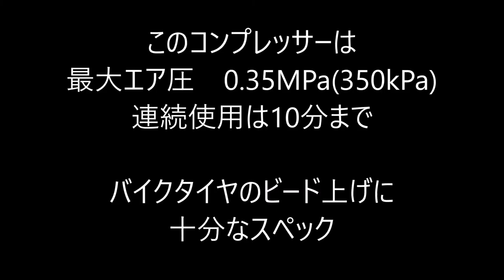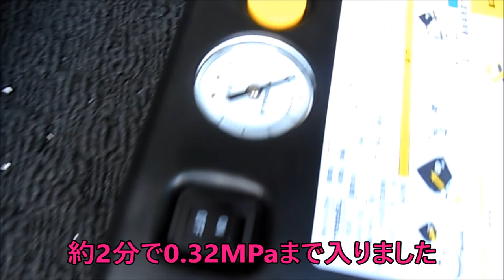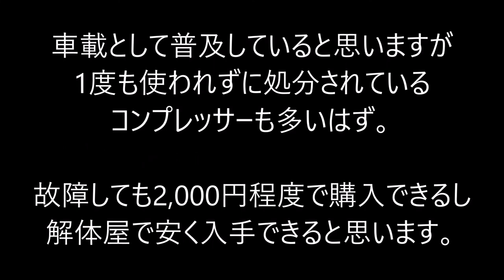車載コンプレッサーでビード上げ SUZUKI Grasstracker BIGBOY 2007 グラストラッカー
車に搭載されているパンク修理キットのエアコンプレッサーでバイクタイヤのビード上げをしました。
Tire Bead Up by car Puncture repair kit air compressor
タイヤ　IRC GP210
F　80/100-19 M/C 49P WT　チューブ付き
R　120/80-18 M/C 62P WT　チューブ付き
Beams Exhaust
2016年08月に中古で購入。
TU250G